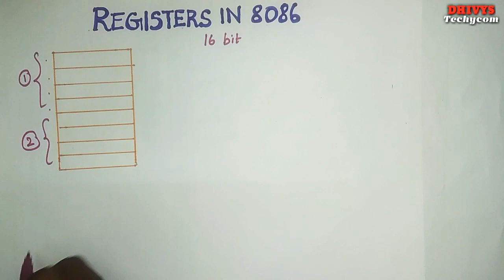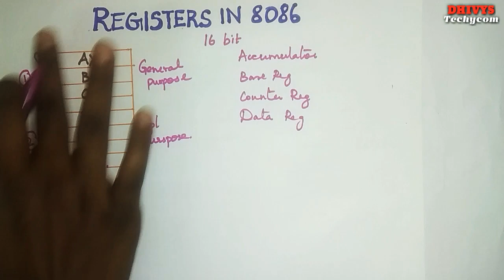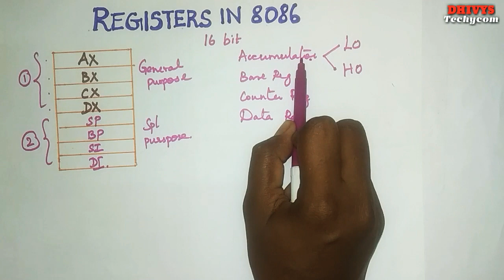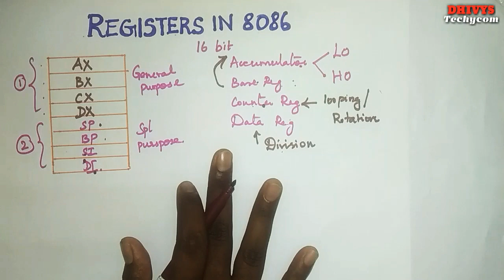Basic Registers in 8086 | Dhivys Techycom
This is an Education video which supports for learning the Basics 16 bit Register's in 8086 microprocessor.